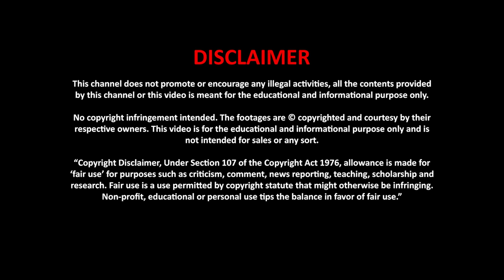8 Most Strangest Borders of India & Pakistan | India Pakistan border | Zero Line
8 Strangest  India-Pakistan Border Crossing Points | Pakistan India Border Zero Line